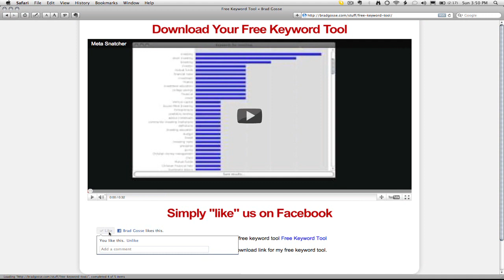Blog Like Reveal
easy wordpress plugin hides content until the user "likes" your page on facebook.